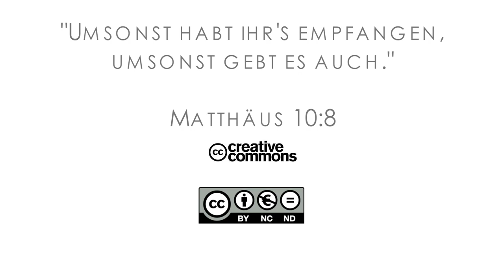SSfD TV - News / Registration Deadline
International Congress for Deaf and Deaf-Blind People